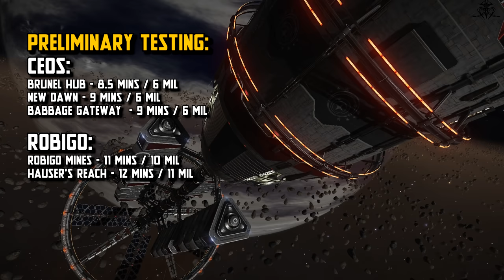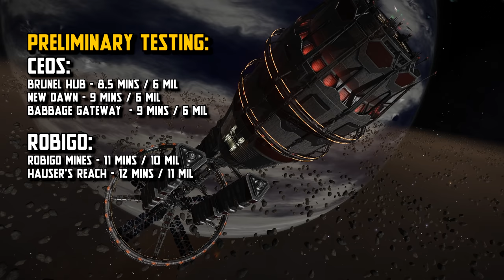Best money making - Robigo mines passenger missions 60-120 mil/h [Elite Dangerous]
Passenger missions from system Robigo are quite profitable. A great money maker for Elite Dangerous that can be run even with a 10 mil asp explorer, but best of course is with Python., Check the builds  below!